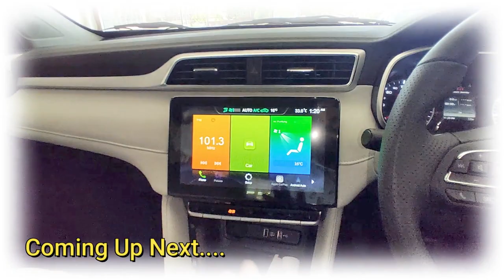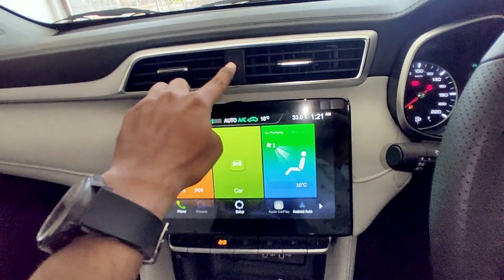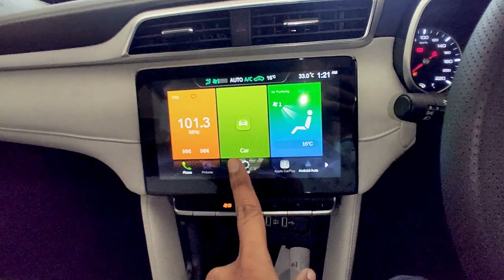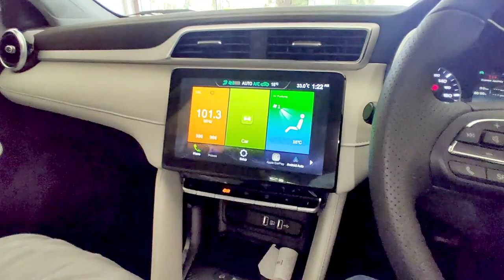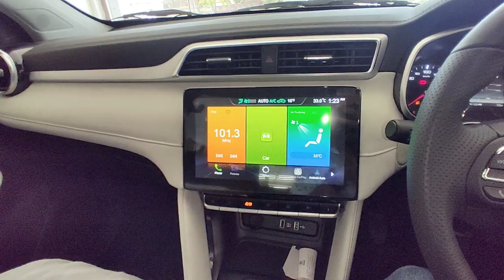2023 MG Astor Style Varient .Most Detailed & Walkaround Review | nitin ghule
2023 MG Astor Style Varient .Most Detailed & Walkaround Review | mg astor | nitin ghule

Special Thanks To MG showroom, Balaghat(M.P.)